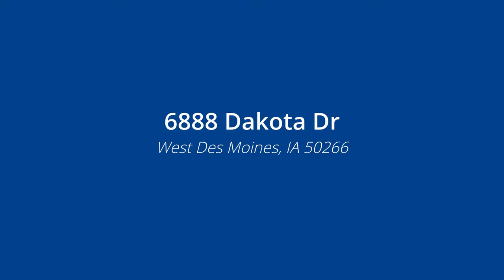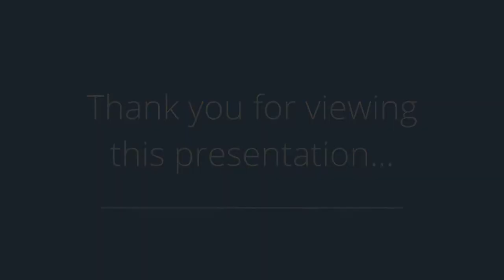6888 Dakota Dr, West Des Moines, IA 50266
Presented by: Ashley Carter